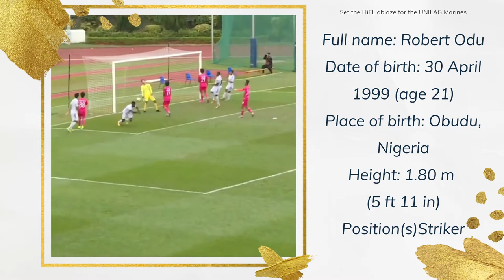Glitzsports: Robert odu aka Jaguar, Happy Valley Star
School - University of Lagos
Position - Striker
Teams - 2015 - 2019 UNILAG Marines
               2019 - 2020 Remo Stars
               2020              Happy valley
In June 2019, Odu was loaned from his club Star Base to Nigeria National League club First Bank until the end of the season.

On 30 November 2019, Remo Stars acquired Odu on a two-year loan with an option to buy.

On 28 October 2020, it was announced that Odu had signed with Hong Kong Premier League club Happy Valley.